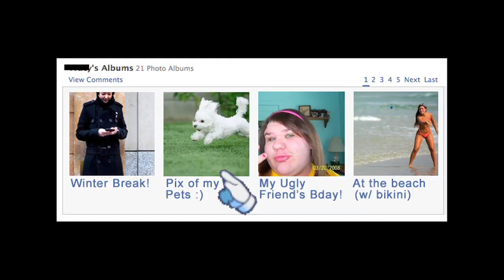If FACEBOOK was a VIDEO GAME ... (Fake Game Trailer)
If Facebook was made into a video game...

Starring Michael Stevens and Todd Womack.